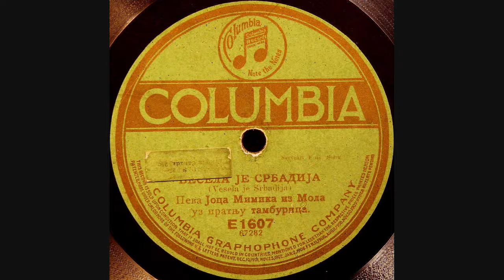Joca Mlinko-Mimika - Vesela je Srbadija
This beautiful old Serbian song was recorded before the First World War by Joca Mlinko-Mimika and his tamburica orchestra from the town of Mol, in Vojvodina.

This song was composed in the late 19th century by Hugo Doubek (Хуго Доубек)¹ Composed as a piano paraphrase of Serbian melodies, "Vesela je Srbadija" (Merry Is Serbdom) has remained popular to the present day and has even inspired a modern Croatian version titled "Vesela je Šokadija". ◆

¹ Весела је Србадија. Парафразе за гласовир. Компоновао Хуго Дубек. - Vesela je Srbadija. Paraphrases pour le piano composé par Hugo Doubek. Цена 90. Новн Сад. Издање књижарнице и штампарије А. Пајевића. Musikaliendruckerie von Jos. Eberle & Co. Wien, VII 2388/91. На 4°, стр. 2—7.